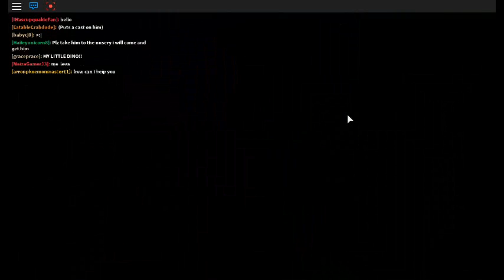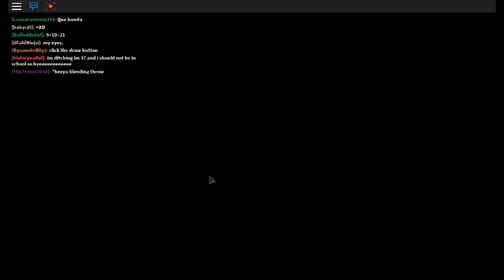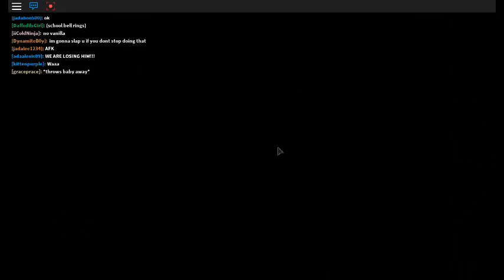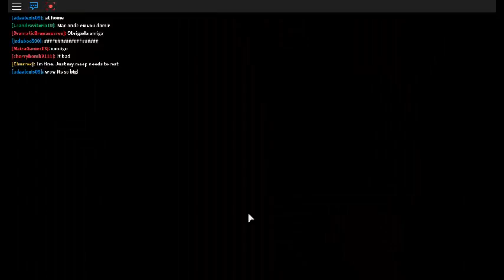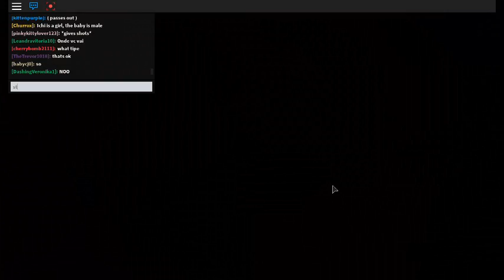Im back in Meepcity (ROBLOX) part 7